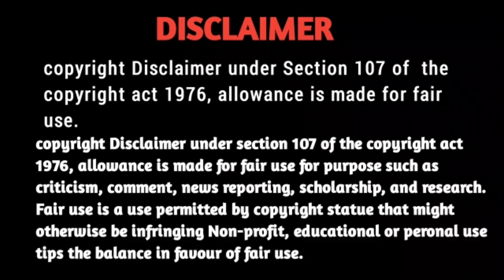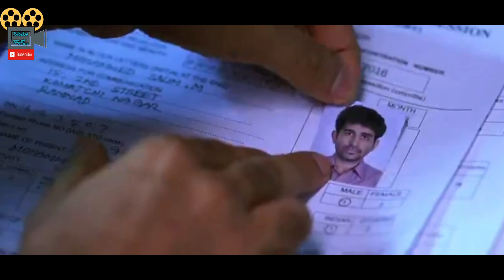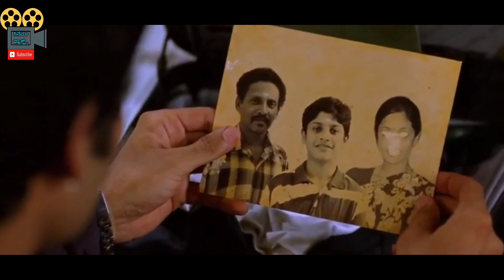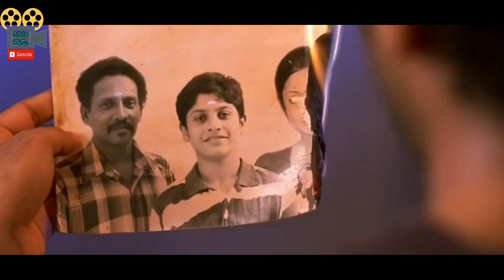Naan tamil movie explained in Kannada / cinema Facts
Naan tamil movie explained in Kannada

There are 38 million peoples who can speak Kannada language but only half population knows English, how will they feel & taste Hollywood movies? As not all foreign languages movies are being dubbed in Kannada, so we are just reviewing movies in Kannada language for those Kannada people who don't know English.

• Naan 2012 movie explained in Kannada
   Naan movie review in Kannada
   Naan movie ending explained in Kannada

Credits
movie: naan
director : jeeva shankar
production company : vijay antony film corporation
original language : tamil